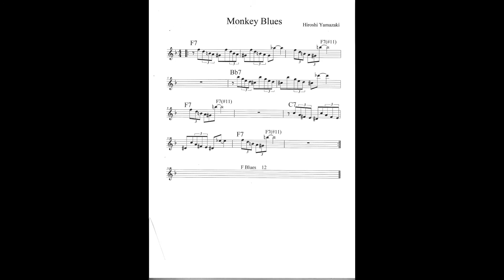Monkey Blues Music by Hiroshi Yamazaki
Monkey Blues Composed by Hiroshi Yamazaki
April 28 2021  Recording at The Carrollwood Studio
Inspired from Thelonious Monk’s music